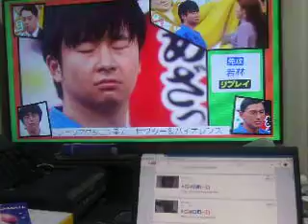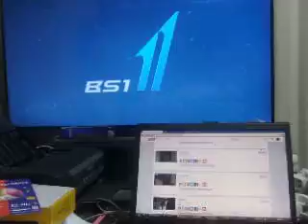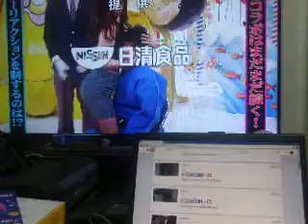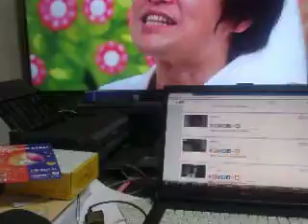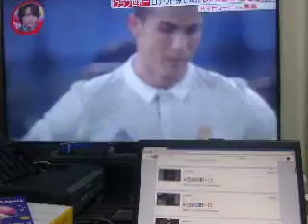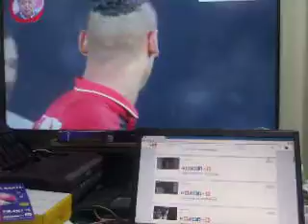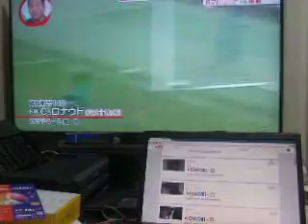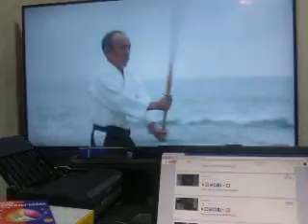GEDC3686 2016.12.19 ULVAC シーメンスカタログ